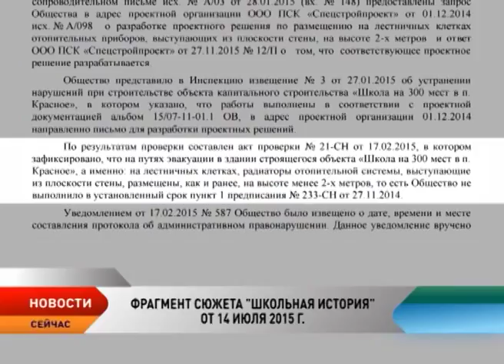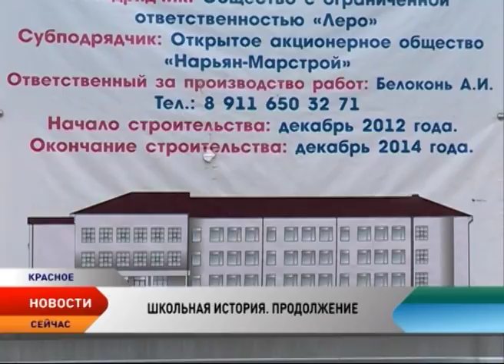Ситуацию по строительству школы в Красном власти округа взяли под свой контроль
Продолжение следует. Репортаж корреспондента телеканала «Север» Олега Хатанзейского «школьная жизнь», который вышел 14 июля, вызвал общественный резонанс.

Напомним, материал посвящен новой школе в поселке Красное. Образовательное учреждение еще только строится, однако многие родители уже отказываются вести своих детей в новое здание. Жители поселка считают, что к возведению объекта подрядная организация «Леро» из города Архангельск подошла с халатностью.